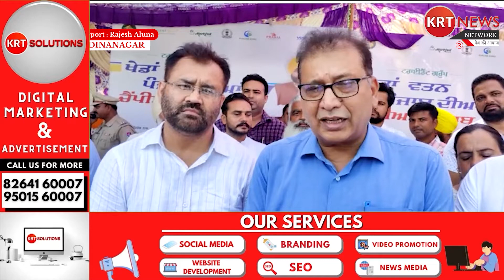"ਖੇਡਾਂ ਵਤਨ ਪੰਜਾਬ ਦੀਆਂ" ਸਮਾਗਮ ਦੌਰਾਨ ਨੌਜਵਾਨਾਂ ਨੂੰ ਹੌਸਲਾ ਦੇਣ ਪਹੁੰਚੇ DC Gurdaspur //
"ਖੇਡਾਂ ਵਤਨ ਪੰਜਾਬ ਦੀਆਂ" ਸਮਾਗਮ ਦੌਰਾਨ ਨੌਜਵਾਨਾਂ ਨੂੰ ਹੌਸਲਾ ਦੇਣ ਪਹੁੰਚੇ DC Gurdaspur // KRT